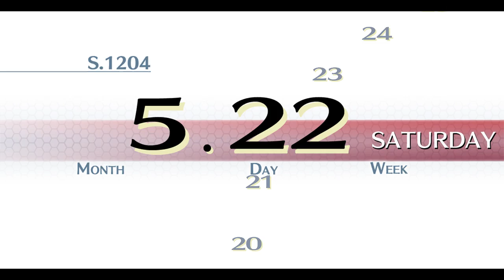TLoH: Trails of Cold Steel [PC] Chapter 2 Walkthrough Part 5 - The Verdant City (60fps)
Back to Trista and a few days have passed since our field stufy in Celdic, we get back to our normal schedule with academics, helping the student council & investigating the old schoolhouse.

This walkthrough will be covering everything possible so i hope you enjoy it! ('w')v

Game: The Legend of Heroes: Trails of Cold Steel
Platform: PC
The Legend of Heroes: Trails of Cold Steel is owned by Falcom.